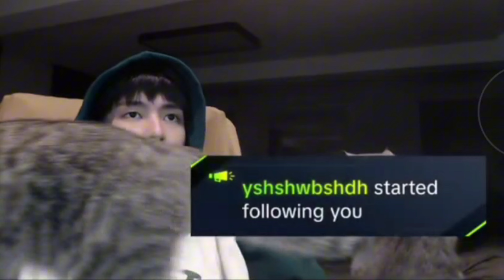justin (SB19 Justin De Dios) Tiktok Live Highlights June 1, 2024 (Saturday) 💚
justin (SB19 Jah De Dios) Tiktok Live Highlights  with Menggay and Saoirse June 1, 2024 (Saturday) 💚 @justintdedios @officialSB19